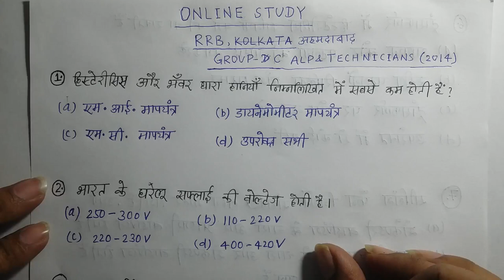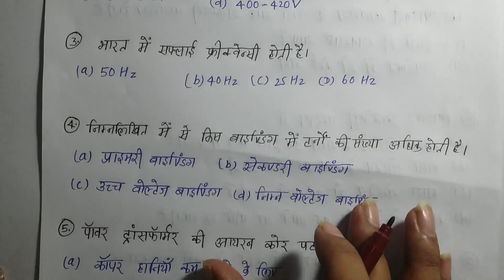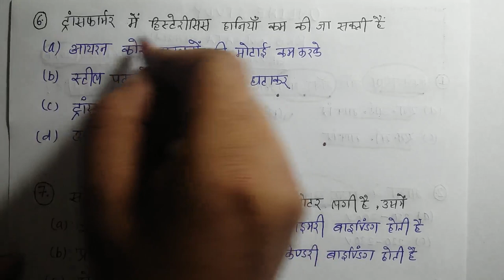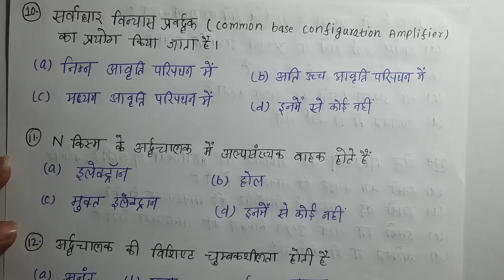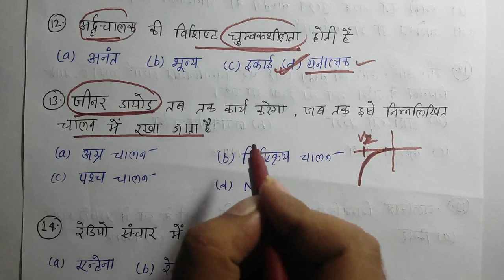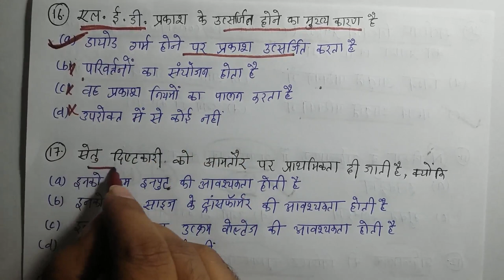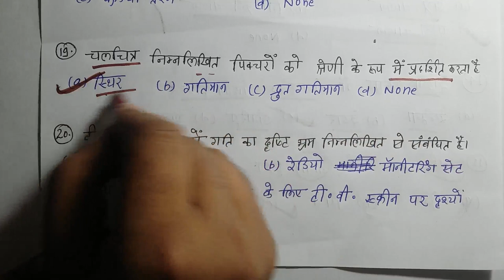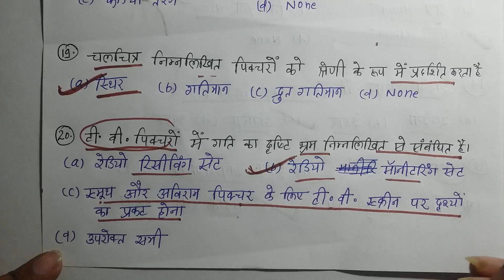RRB ALP/TECHNICIANS PREVIOUS YEAR QUESTIONS (2014) IN HINDI||GROUP-D||RAIL DRIVER.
This video contains rrb alp,technicians 2014 previous year questions.g.k and g.s important questions is discussed in this lecture.
general science important questions related to hysteresis loss,eddy current loss,transformer winding questions etc is discussed in this lecture.This video is very helpful for rrb alp,technicians,group-d and asm examinations.Hope u guys enjoy this video.